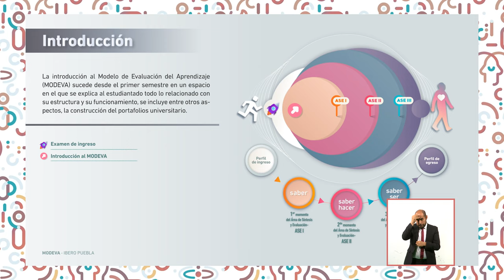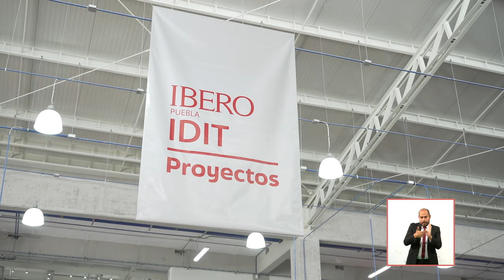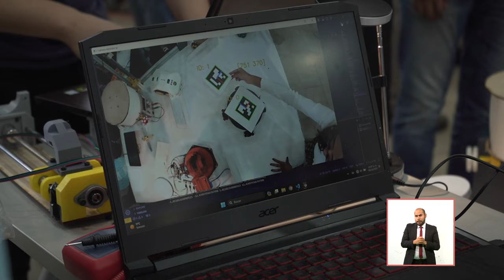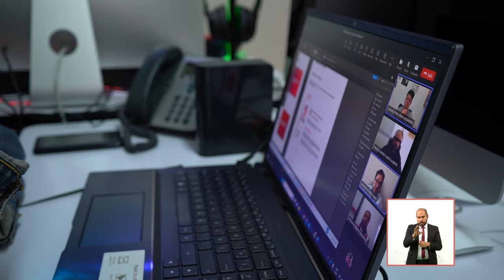Organización sustentable y enfocada al servicio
En la IBERO Puebla trabajamos para atender las necesidades generales y específicas de nuestra Comunidad Universitaria. Nuestros entornos físicos y virtuales se ven atravesados por un enfoque de inclusión, reconocimiento de la diversidad y cuidado de la casa común. A continuación, presentamos una síntesis de las acciones y logros más destacados de los últimos cinco años.